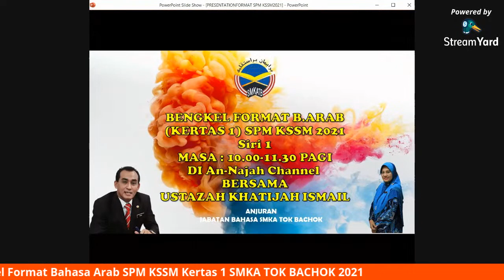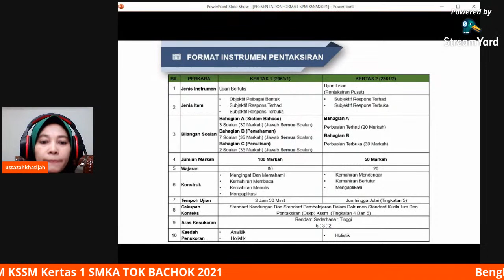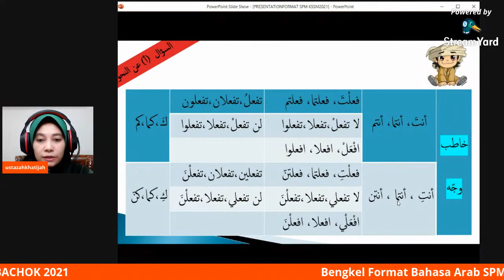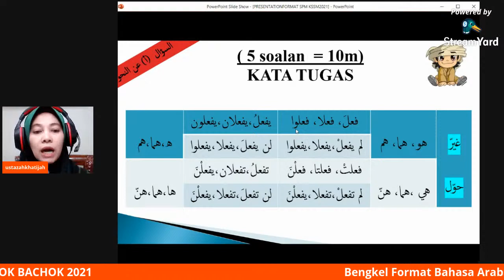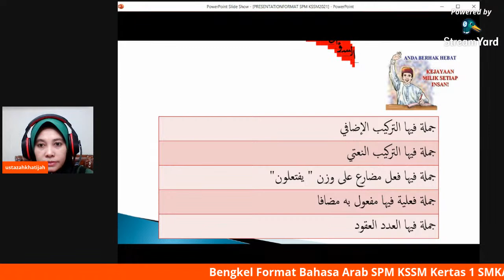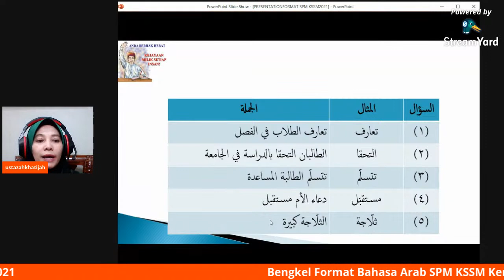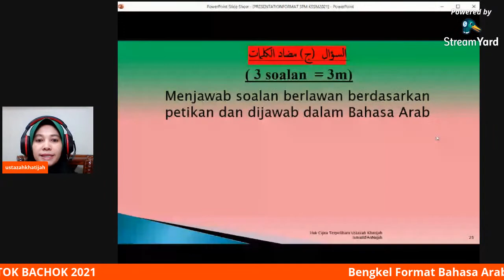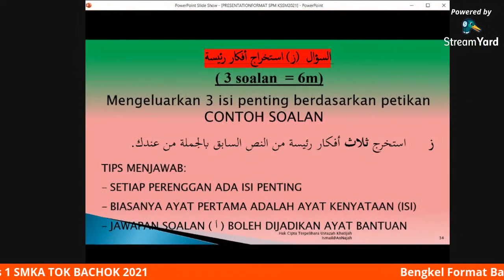BENGKEL FORMAT BAHASA ARAB SPM KSSM 2021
KERTAS 1 SIRI 1